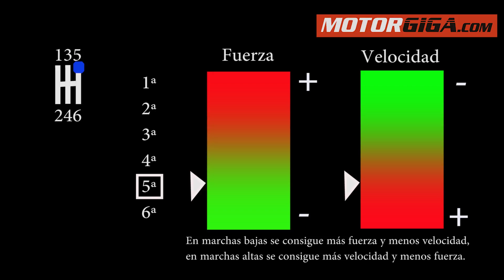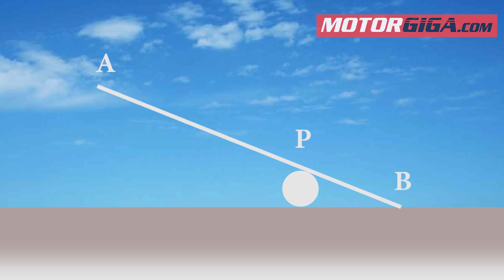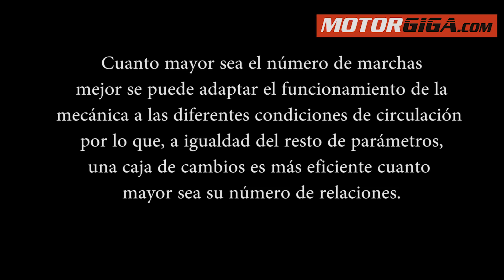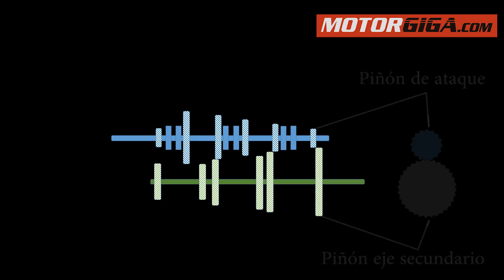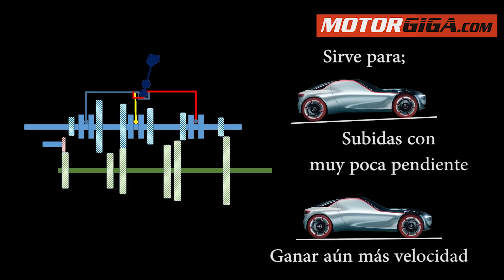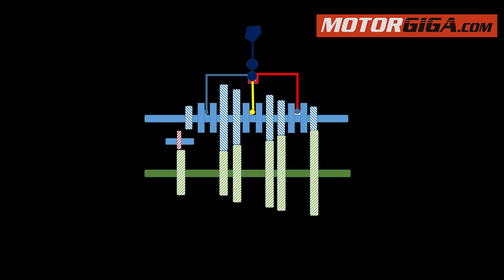Como funciona el cambio manual